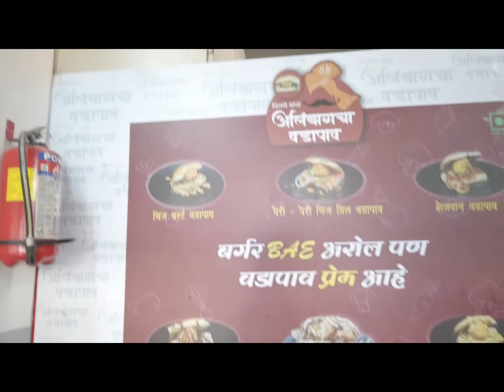Must Try Vada Pav of Thane || अलिबाग चा वडापाव || Alibag Cha Vada Pav - Thane Street food Part 1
Hi Guys,

This video is about the most popular snack of Mumbai "Vada Pav". We have explored thane and tried Vada pav from one of the most hyped and Popular Vada Pav Joint in Thane Naupada area i.e Alibag Cha Vada Pav.
We tried all of there best seller Vada Pav's :

1. Tandoori cheese grilled vadapav
2. Cheese Burst Vada Pav
3. Alibagh Cha Vada Pav
4. Golmal Vada Pav.

To know more about the taste and which vada pav was best please watch our video. 😊

Social Site -